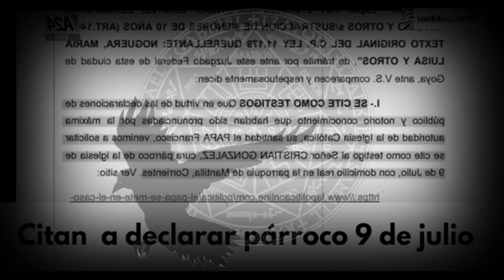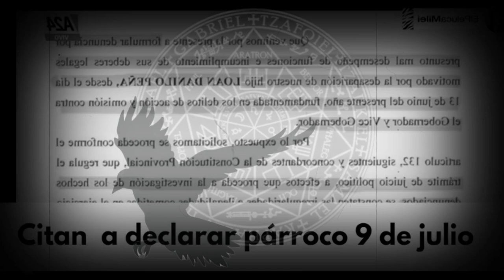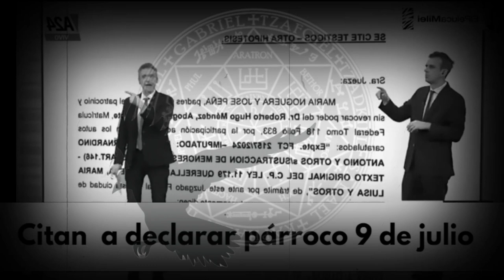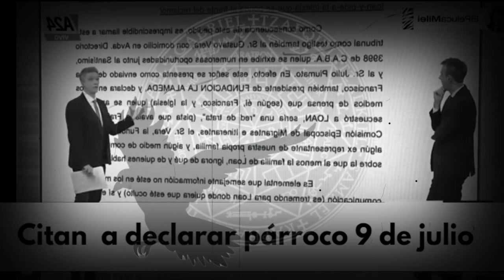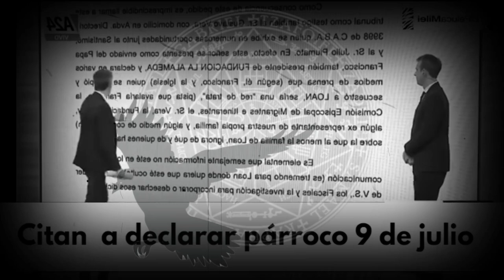PAPA FRANCISCO METIDO EN EL CASO LOAN